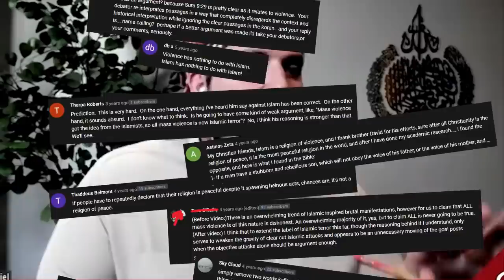David Wood ADMITS the Real Purpose of His Channel